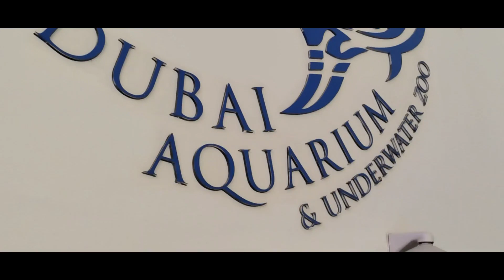Dubai Aquarium | Dubai Mall | October 2022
This video was captured in Dubai Aquarium inside Dubai Mall.

Audio File Title:
Relaxing Light Background
Licensor's Username:

Audio File Title:
Happy Acoustic Guiter Background
Licensor's Username: